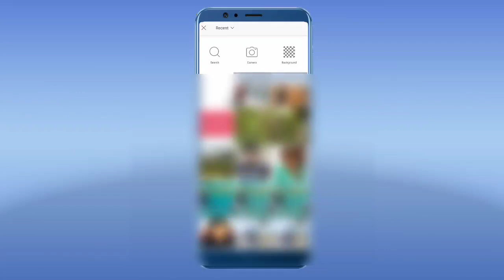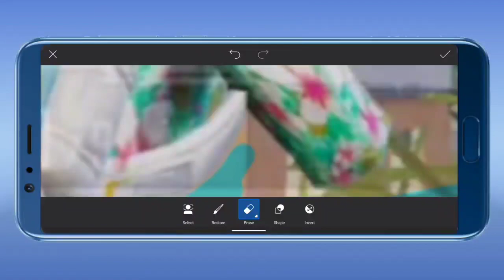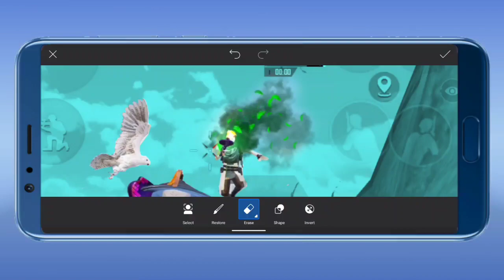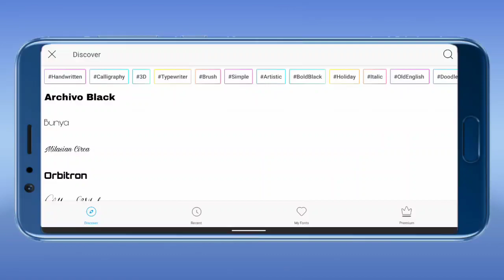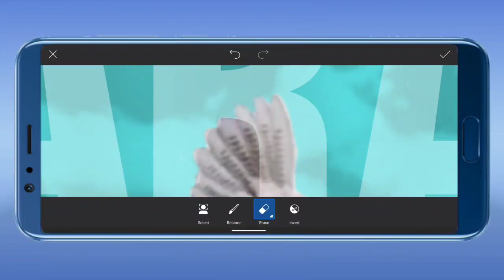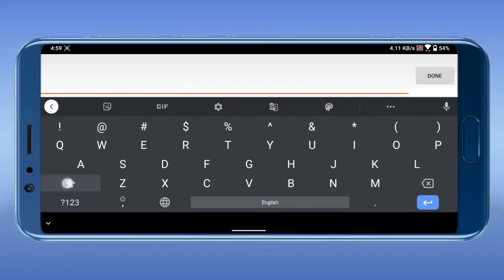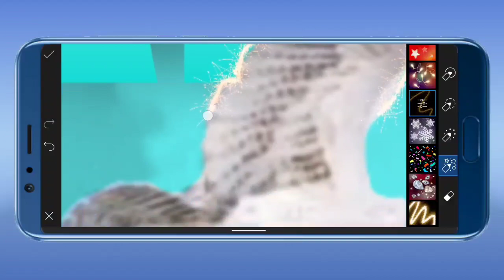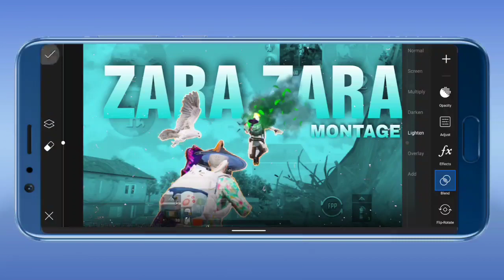Make thumbnail like ceenu | only in MOBILE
Hello Everyone 🙏

In this video i will show you how to make thumbnail like
 me.

(download crack version of picart and use full feature. I can't you link.. search on google and download from there )

Follow me there 👉👉 for exciting clip • funny moment • action • tips and tricks • many more

INBUILT SCREEN RECORDER

6 FINGER CLAW

THUMBNAIL EDIT - PICART

🙏I DO EVERY EDITING IN MOBILE🙏

Thanks everyone for your unconditional and continues support 🙏